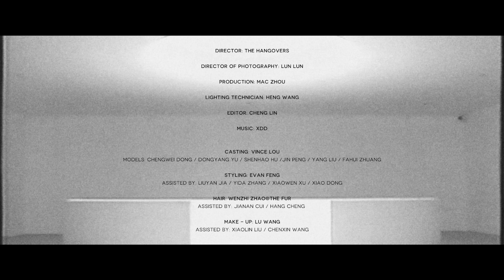SEAN SUEN SPRING/SUMMER 2023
Apologies,
Still hungover.
Back tomorrow…

Dizziness, discomfort and nausea came in waves. Just wanting to lie down forever, even after half a day these bad feelings would subside. At this point I have lost focus, the ability to act…

The SEAN SUEN 2023 Spring and Summer Collection presents, with pure black and white colour tones, the subtle state when people fall into a sort of limbo with perception of discomfort like the hangovers. The intention is to eliminate the sense of restraint of the garment on the body, using superior handmade knitting and lace, light silk and satins, cotton and linen, and expect the garment to wrap around the wearer's body in the most gentle way. Through the interlacing and weaving of knit and ribbons, the mixing and matching of formal wear and nightgowns, we establish a new aesthetic order in the drunken and chaotic state, and once again discover the charm of tailoring and deconstruction.

To the hangovers: no need to stay sharp all the time, no need to make sense of everything.